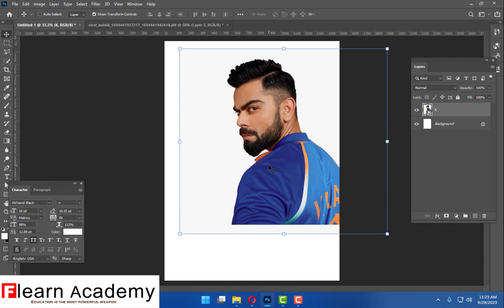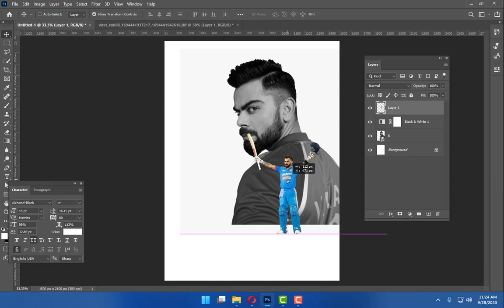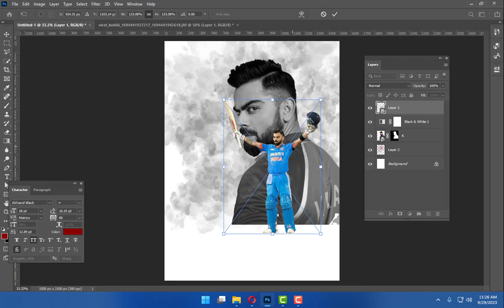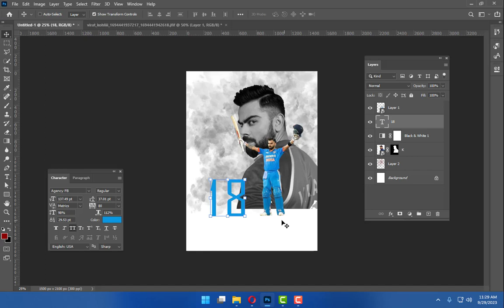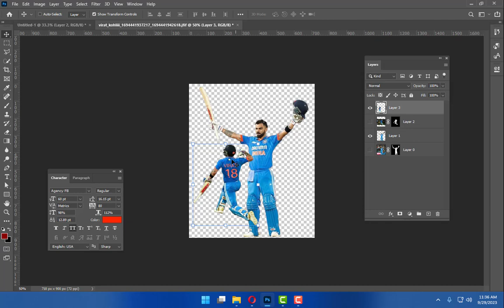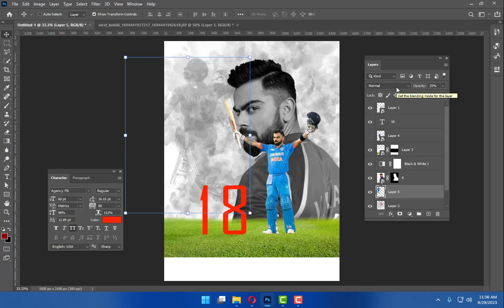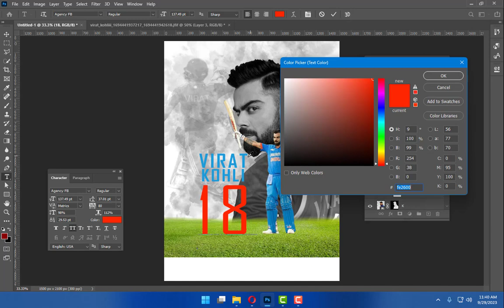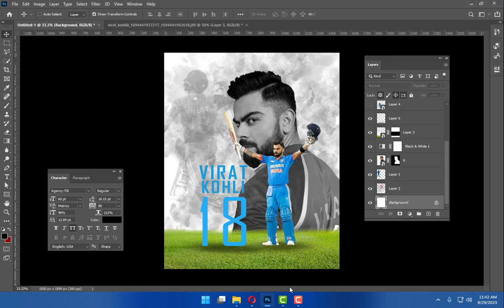Virat Kohli Sports Poster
This video you can learn how to make sports Poster in Photoshop